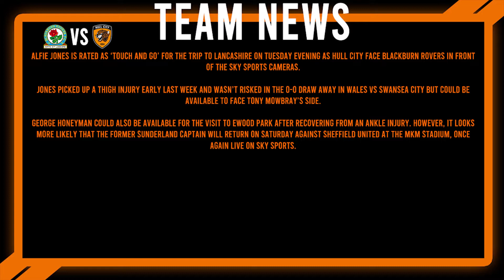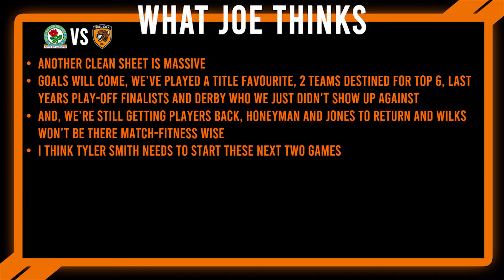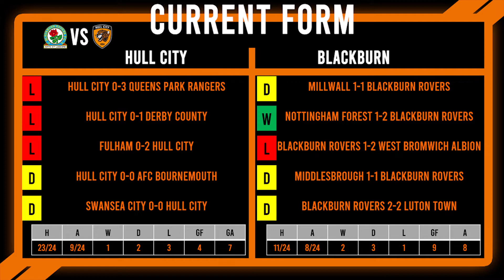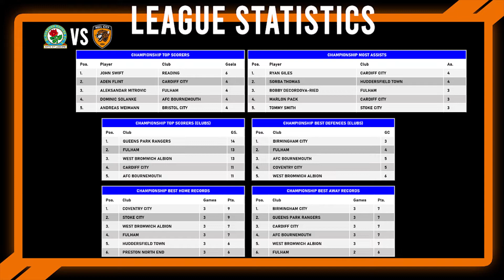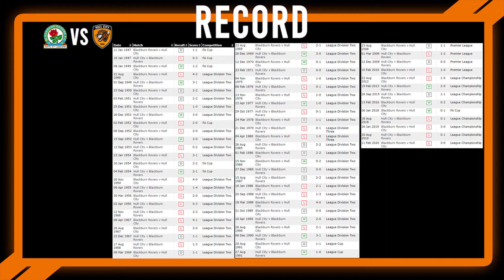The Preview 2021/22: Blackburn Rovers vs Hull City: Championship Matchday 7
--VIDEO EDITOR AND PREVIEW GRAPHICS--